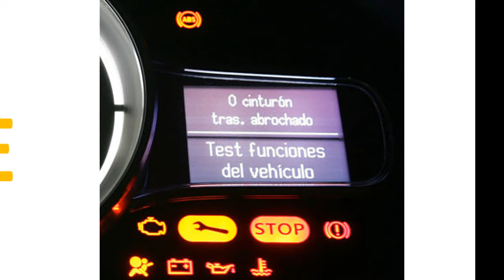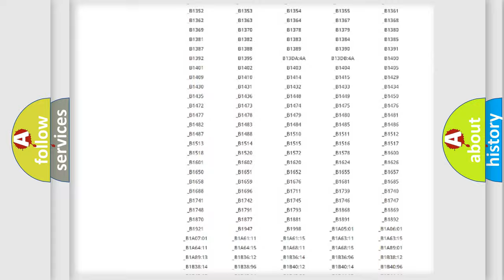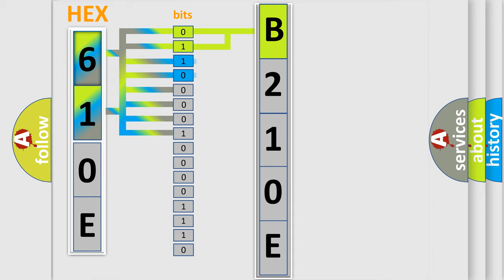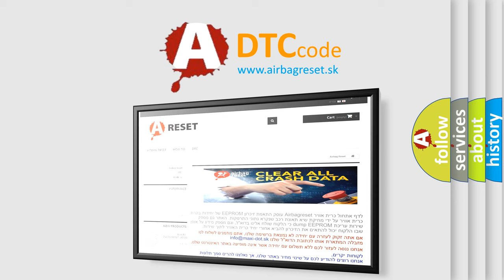DTC Jeep B210E Short Explanation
Contents:
0:21 Basic DTC analysis according to OBD2 protocol standard.
1:48 Insight into programming
2:58 A diagnostically understandable description of the Diagnostic Trouble Code
3:05 Basic error definition

Make:
Jeep
Code:
B210E
Definition:
VVT solenoid B circuit high input
Cause: